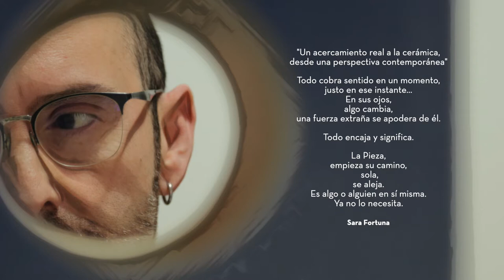VIDEO ART "TÁCET" GERARDO GARCÍA. Desde la perspectiva de Ilumina Films.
"Un acercamiento real a la cerámica,
desde una perspectiva contemporánea"

Todo cobra sentido en un momento,
justo en ese instante...
En sus ojos,
algo cambia,
una fuerza extraña se apodera de él.

Todo encaja y significa.

La Pieza,
empieza su camino,
 sola,
se aleja.
Es algo o alguien en sí misma.
Ya no lo necesita.

Sara Fortuna

Video art desde la perspectiva de Ilumina Films; Alberto Matabuena & Sara Fortuna.